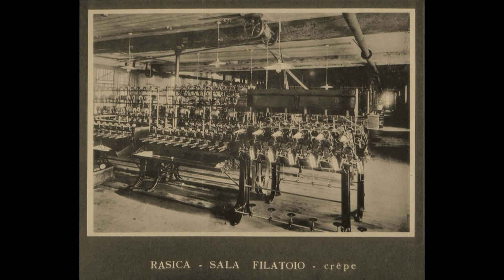La filanda Rasica Osio Sopra Bergamo.............Fly Dron....